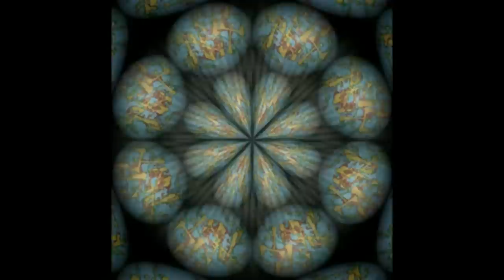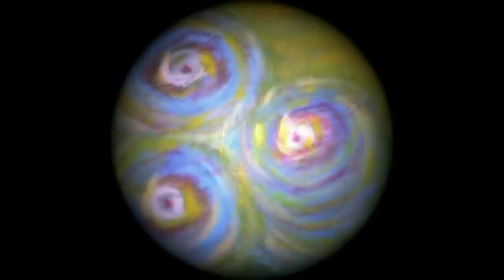Sanne's Painting Slide Show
Painting: Sanne Frøstrup Nielsen.
Music: Have You Ever Seen The Rain? - made by Ivan Holst.
NB. John Fogerty have make the original - Have You Ever Seen The Rain?